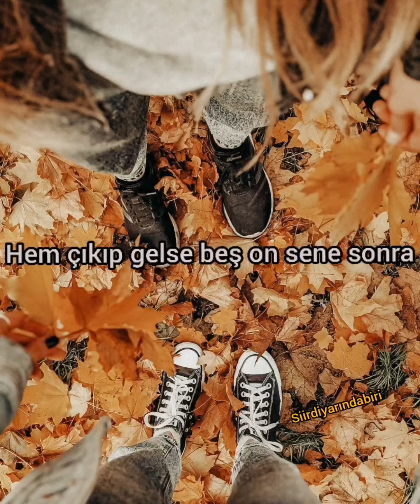Velhasıl, kimsenin gidişi kimsenin hayatının sonu demek değil..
Geçmiş, hepimizde ufak tefek yaralar bıraktı. Kiminde yalnızca izi bile kalmadı, kimisi en derinlerine sakladı acısını. Öğrendiğim bir şey varsa; bir insanın geçmişe sığınıp  yaşamasının mümkün olmadığıdır. Sahiden öyle. Insan elbette özler bazen, özlenmez mi hiç? Çünkü güzel günler yaşanmıştı, güzel anılardı birçoğu. Ama hepsi o güzelliğe gömülüp kaldı. Yine de hayat devam etti. Gününü kurtarmak, bir zaman sonra hayatını yeni bir düzene sokmak zorunda kaldı bazıları. Çünkü öyle olmalıydı.
Gelmeyecek olanı yıllarca beklemek doğru değil dostlar. Hem çıkıp gelse beş on sene sonra ilk günkü gibi olamaz kimse. Ne giden aynı kalır ne de bekleyen... Gidenler hayatını yaşayıp aradığını bulamayınca geriye de dönmesinler zaten. Kimsenin kalbi kürkçü dükkanı falan değil nihayetinde... Kims,  depremi olduğu yüreğe geri gelmesin bir zahmet.. .

Giderken yalnızca bir kapıyı çarparak kapatır biri ama mevla bin kapı açar bir kapısı kapanan kuluna.
Yeter ki bakmasını bil.. .